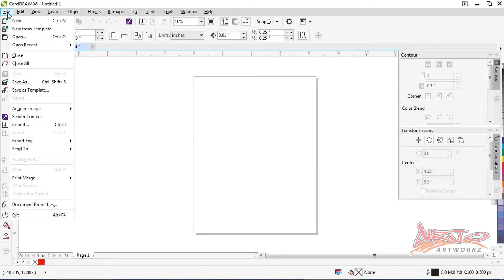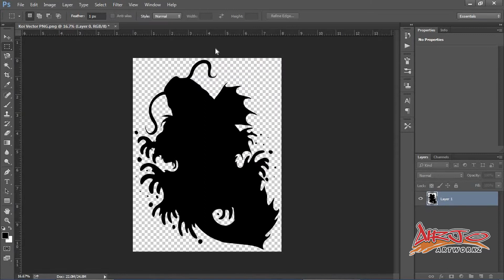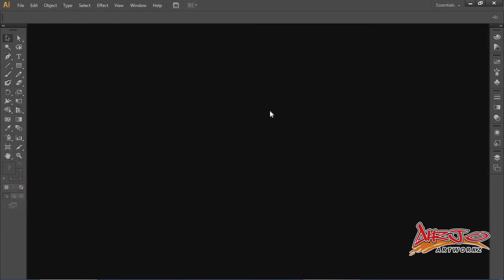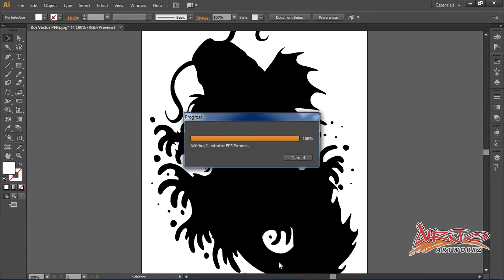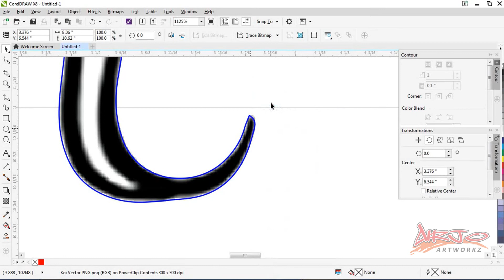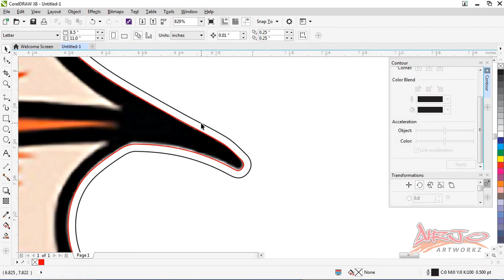CREATING CUT LINE | CORELDRAW X8 | PS | AI (TAGALOG)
Cut Line : ito yung ginagamit na process para yung Piniprint na Image ay magkaroon ng Cutting base sa itsura ng image..
kadalasan gamit na Software:
• CorelDraw
• Adobe Illustrator .